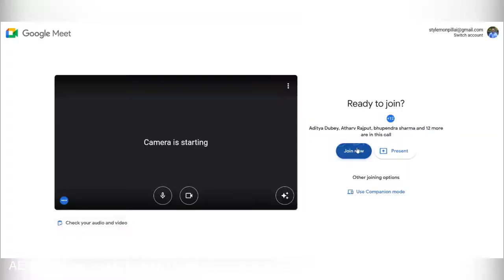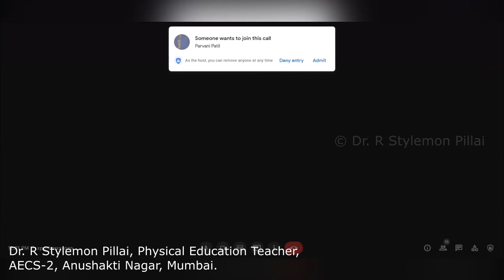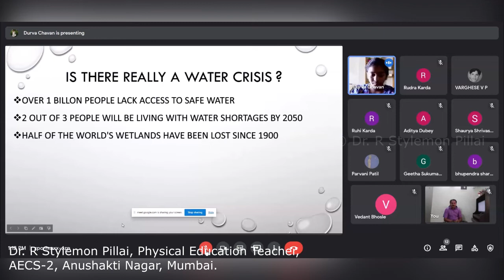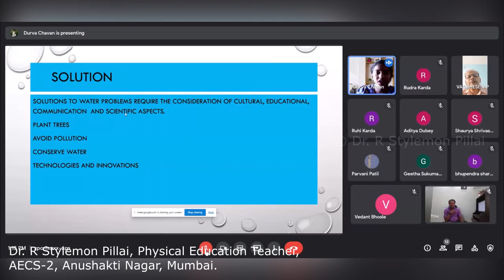INNOVATIVE SOLUTIONS TO ENVIRONMENTAL ISSUES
Dear Children,
Our environment faces several problems, and many of these seem to be worsening with time, bringing us into a time of a true environmental crisis. It is therefore becoming increasingly important to raise awareness of the existence of these issues, as well as come up with to tackle the environmental and social issues associated with some of these challenges and to reduce their negative impact and improve sustainability; positively impact on society, economy and the environment.